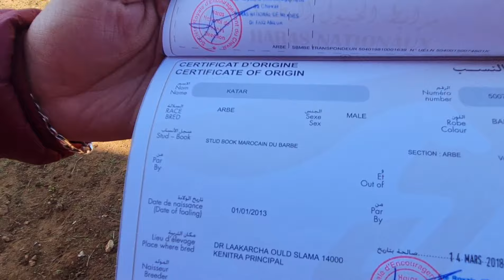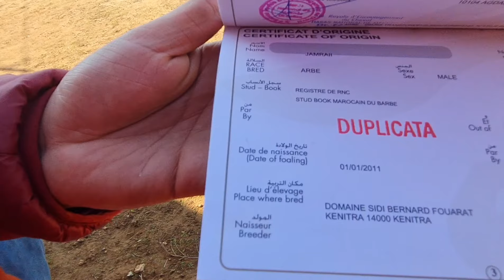في زيارتي القنيطرة سدي عياش جوج خيول سنابين تبارك الله معروضين للبيع+212672463189